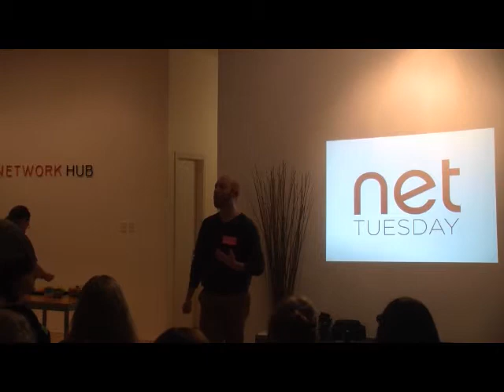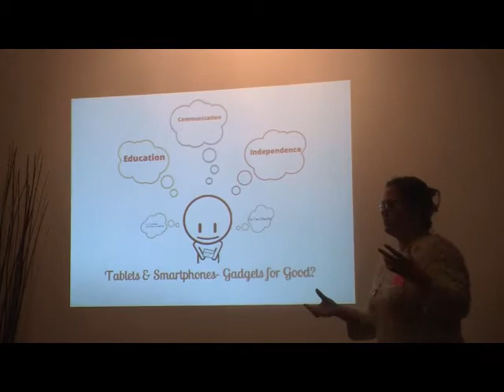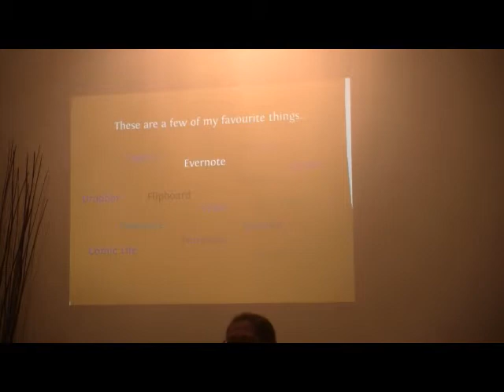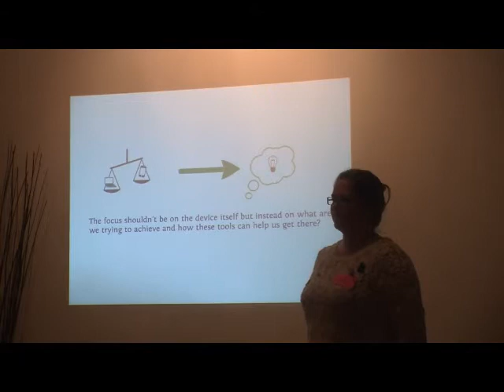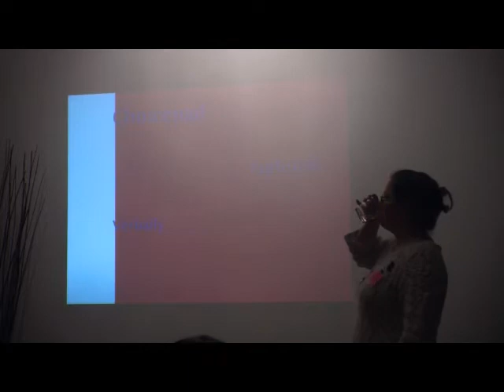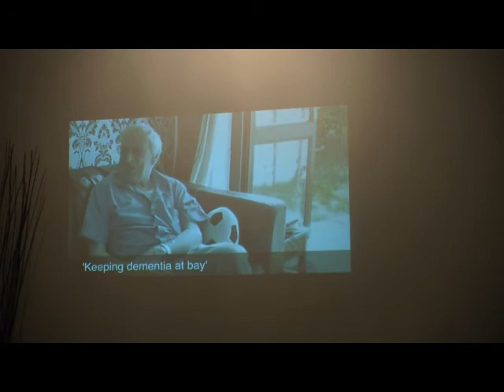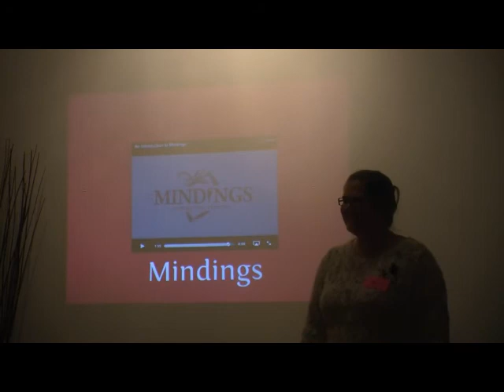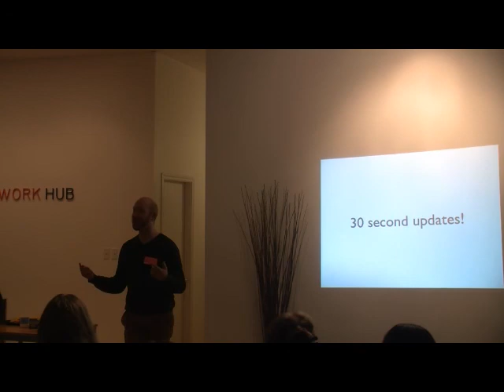Tablets & smartphones: Gadgets for Good?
Net Tuesday January 8 2013
Ever wondered what the big deal is about these new tablets, such as the iPad?

Curious as to how smartphones like the iPhone or Android phone can change the way we live?

How are they really different? Come hear one persons account of how tablets and smartphones such as the iPad and iphone really can create social change in education, for people with disabilities, older people, and in your everyday productivity.

Hear stories, see apps, be inspired... and if you have a smart phone or a tablet do bring it along and feel free to tweet, hunt for apps and so on.